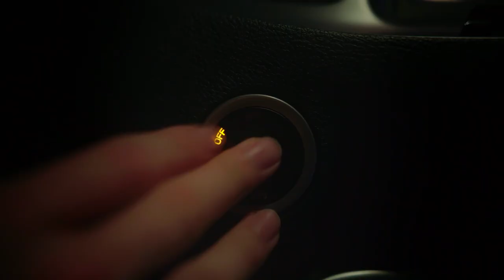BRITTON RAUSCHER - SPRINTER FREESTYLE (Official Music Video)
Britton Rauscher presents SPRINTER FREESTYLE and KAYLON'S INTERLUDE, both featuring Riz Johnson.

Shot on location in Columbia, SC by Jonny Clay.
KRENKO out now